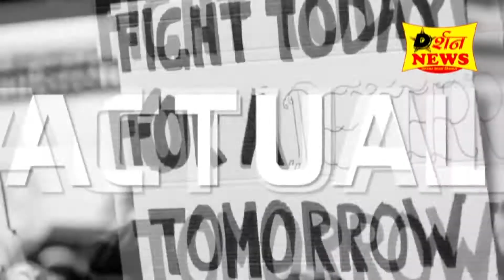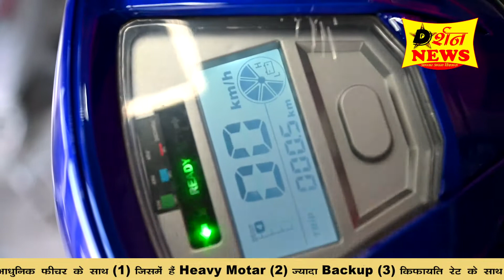Darshan News Bundi # वैष्णव बैरागी समाज ने सर्वसम्मति से मुकेश वैष्णव को युवा जिला अध्यक्ष बनाया